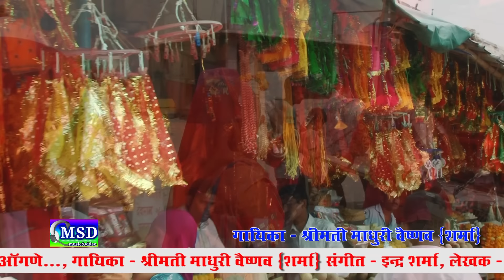माधुरी वैष्णव ( शर्मा )ने गाया माजीसा का ऐसा भजन जो अब तक किसी ने नही गाया,Best Majisa Bhajan 2017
PRESENTING :'  MSD music&video 'Full HD VIDEO SONG ... FULL HD Superhit Majisa  Bhajan 2017  , Sing By :: Madhuri Vaishnav ( Sharma )

❖Artist :Madhuri Vaishnav
❖Song :  Aavoni Majisa Padharo
❖Album : Padharo Majisa
❖Singer : Madhuri Vaishnav ( Sharma )
❖Recording : Maa Sharde Re. Studio Balotra
❖Lyrics :  Raju Sharma
❖Video : Rajhansh Jangid
❖Editor :  Rajhansh Jangid
❖Music Label : MSD Music & Video
❖Category : Bhajan
❖Sub Category :  Majisa Bhajan